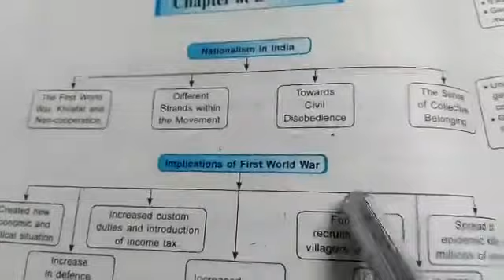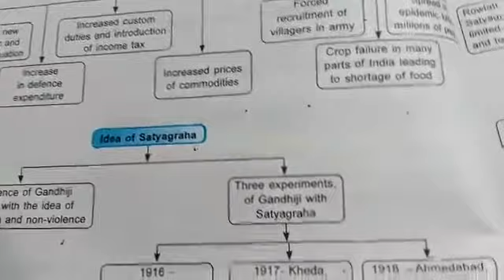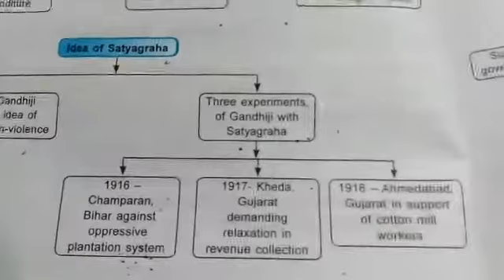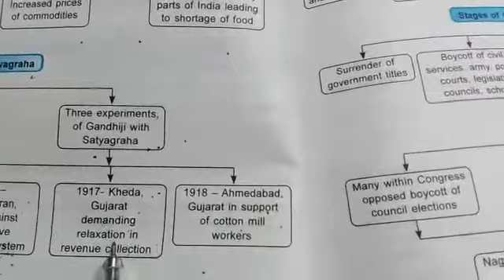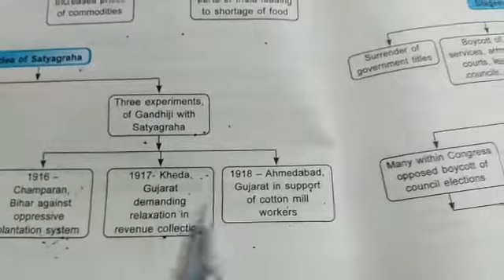X History ch-3 Part-2